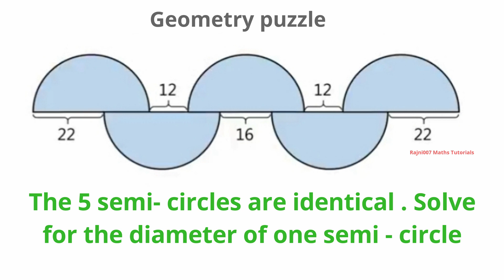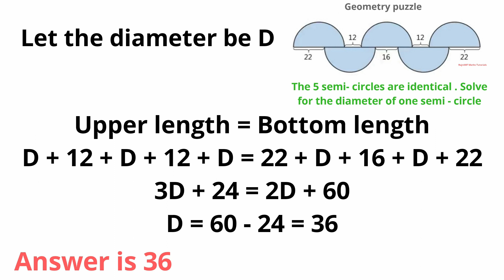Solve for the diameter of one semi-circle!! Geometry puzzle!! Easy but tricky puzzle !!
Can you solve the square's side length puzzle??